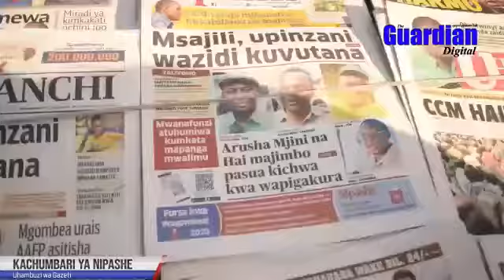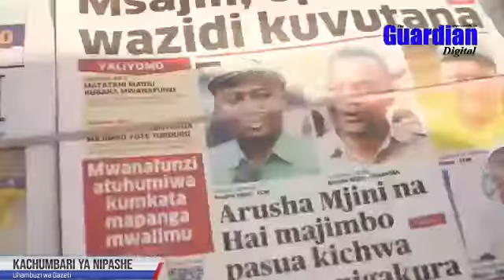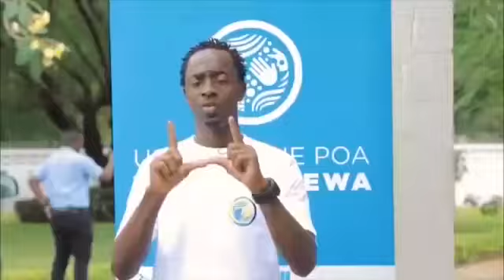KIPINDI: KACHUMBARI YA NIPASHE MAUDHUI: UCHAMBUZI WA GAZETI LINI: KILA SIKU SAA 3 ASUBUHI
KUWA WA KWANZA KUJUA WASHA NOTIFICATIONS